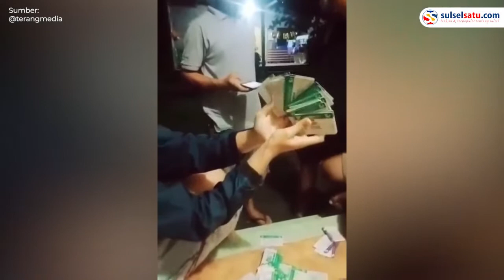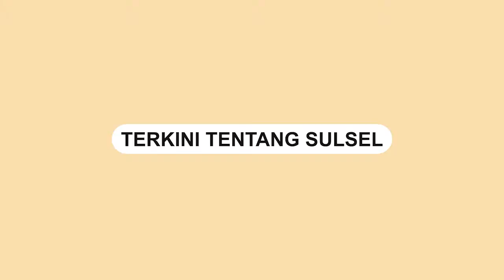Ratusan KIS Ditemukan Pemulung Terbuang di Sungai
Sebanyak 118 Kartu Indonesia Sehat (KIS) ditemukan seorang pemulung di Desa Menyali, Kecamatan Sawan, Buleleng pada Sabtu (5/3/2022).

Video terkini dan terbaru..